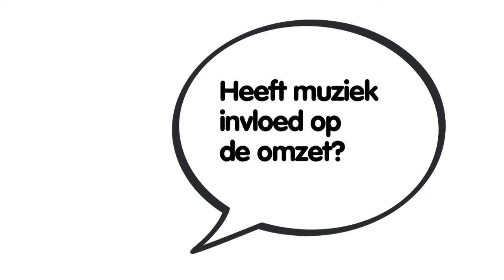Heeft muziek invloed op de omzet in de retail?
Kun je meer geld verdienen als je muziek op de juiste manier gebruikt? Het antwoord is ja. Adviseur Emile van Maasdam en ondernemer Raoul van Dun vertellen waarom.